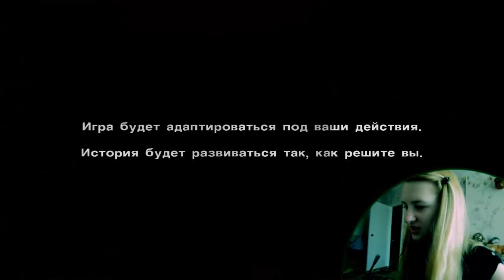Let`s Play.The Walking Dead #1 (я убила копа... и няню тоже!) [12+]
Ставим качество на 720.